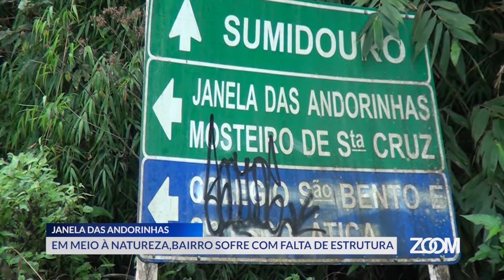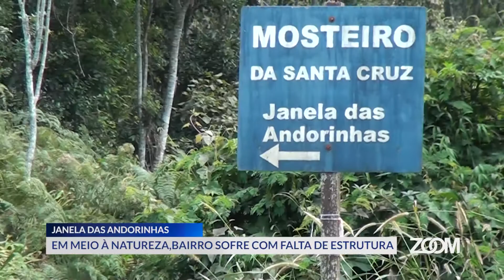03-07-2018 - JANELA DAS ANDORINHAS - ZOOM TV JORNAL